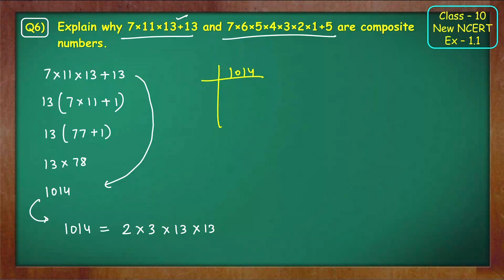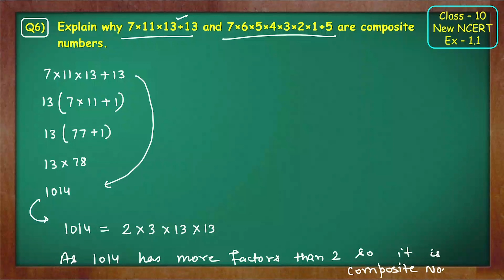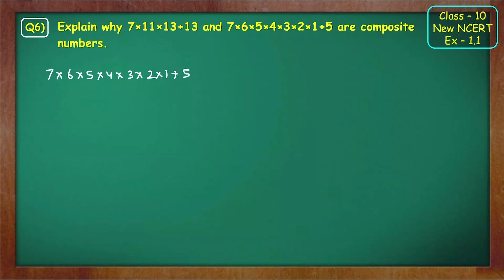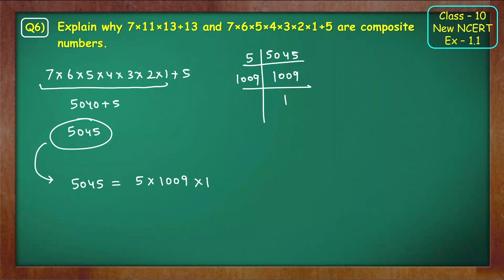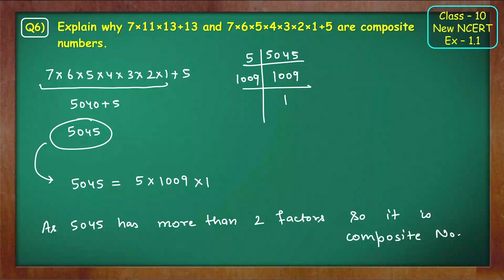Class 10 Maths Ex 1.1 Q6 Solution Chapter 1 Real Numbers New NCERT Book Pattern Green Board Mkr Dear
Topics Covered -
Check whether 6n can end with the digit 0 for any natural number n
basic vs standard maths class 10
class 10 cbse maths syllabus 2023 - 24
best reference books for class 10 maths
class 10 maths pw
ex 1.1 q6 class 10 ncert
new ncert maths book class 10 ex1.1 q6
real numbers
class 10
green board class 10 math's chapter 1
green board class 10 maths chapter 2
class 10 maths new ncert book
maths with green board
green board class 8 maths chapter 1
class 10 ex 15.1 q6 by green board classes

class 10 ex 2.1 q6 by green board classes
q6 class 10 ex 15.1 by green board
q6 class 10 ex 2.1 by green board
exercise 1.1 class 10 part 2
class 10
ex 1.1 q6 class 10 math's
ex 1.1 q6 class 10 math's ncert
nexa classes
real numbers class 10
ncert
cbse
class 10 ex 13.1 q6 by green board classes
green board
class 10 maths chapter 1 exercise 1.1 dear sir
ex 1.1 q6 class 10 by green board
padhle
padhle akshay
exphub
shobhit nirwan
manisha marwaha
simran sahni
dear sir
edumantra
eduhap
padhle tenthies
success ka runway
students life